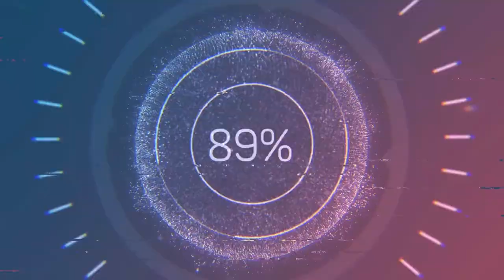"No-Death Run" Dark Souls 2: Ep.2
Yes I know theres an echo, Deal with it.